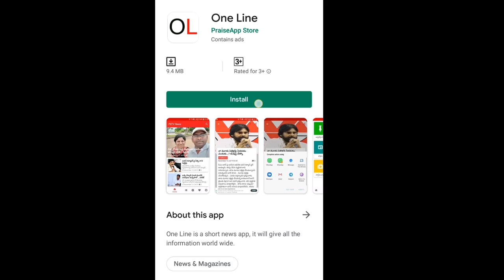Nara Lokesh Deeksha Against AP Government | షేకింగ్ న్యూస్: లోకేష్ నిరాహార దీక్ష | PDTV News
షేకింగ్ న్యూస్: లోకేష్ నిరాహార దీక్ష